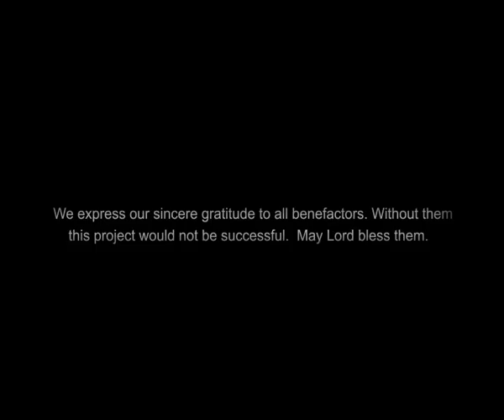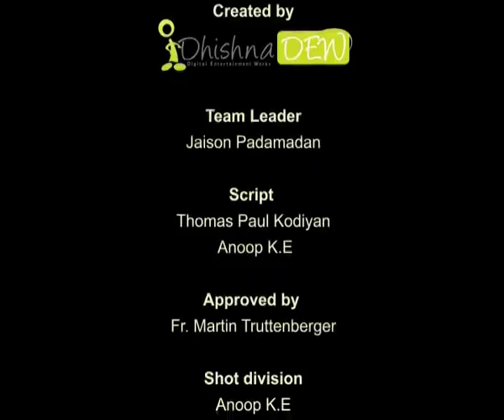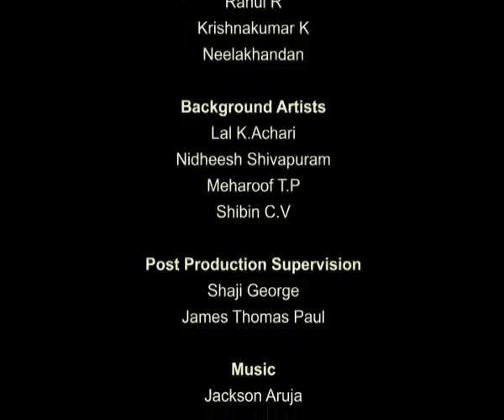Bible stories for kids - Jesus heals the Leper ( English Cartoon Animation )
BE MADE CLEAN ( Matthew 8: 1- 4, Mark 1: 40-45, Luke 5 : 12-16)
Matthew 8: 1- 4 .1 And when He had come down from the mountain, great multitudes followed Him.  2 And behold, a leper came to Him, and bowed down to Him, saying, "Lord, if You are willing, You can make me clean."  3 And He stretched out His hand and touched him, saying, "I am willing; be cleansed." And immediately his leprosy was cleansed.  4 And Jesus said to him, "See that you tell no one; but go, show yourself to the priest, and present the offering that Moses commanded, for a testimony to them."